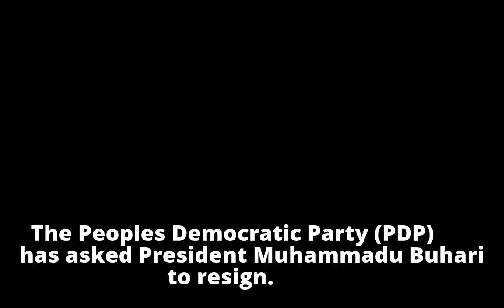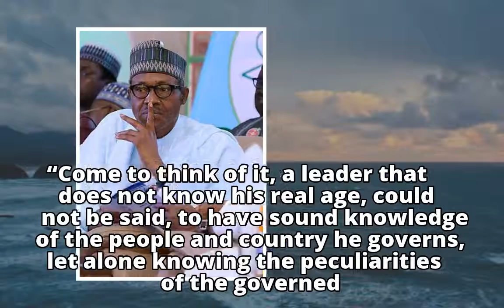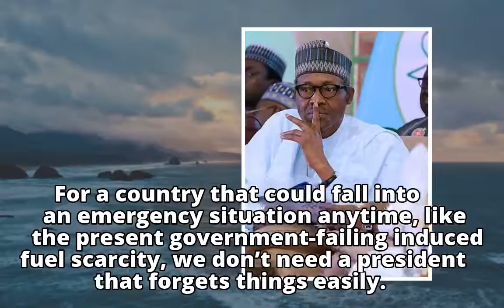We don’t need a President who forgets things easily | PDP asks Buhari to resign